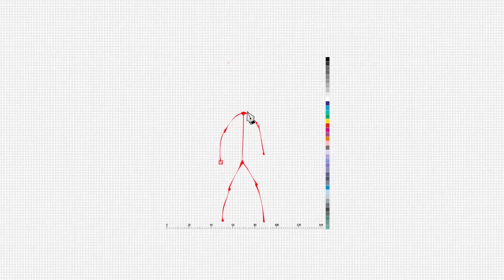El vestido de Rubí hecho por diseñadora de Cd. Valles.